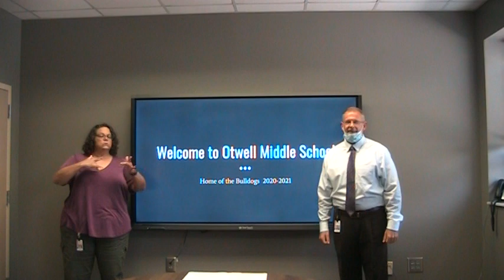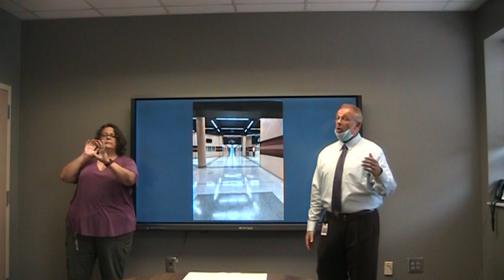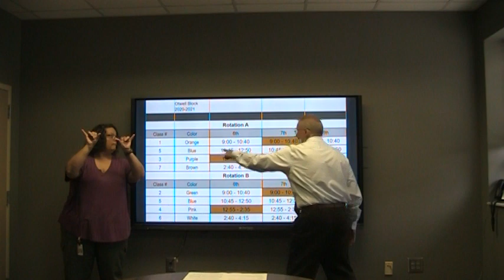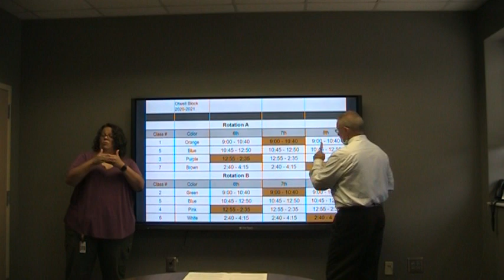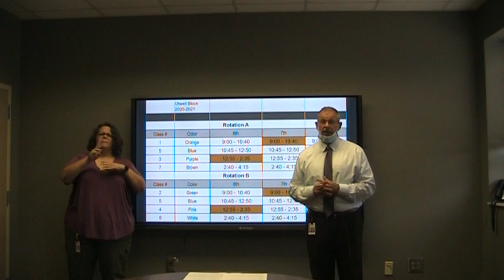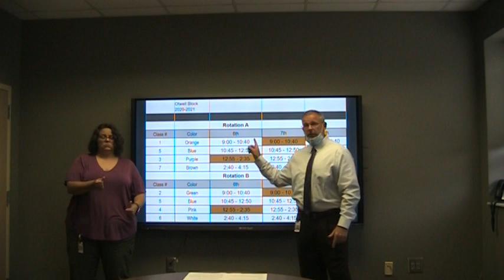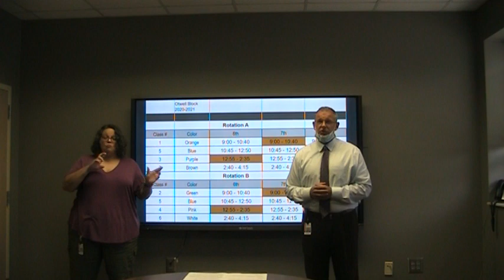Welcome Back OMS 2020-2021